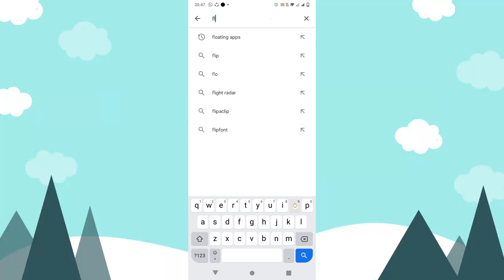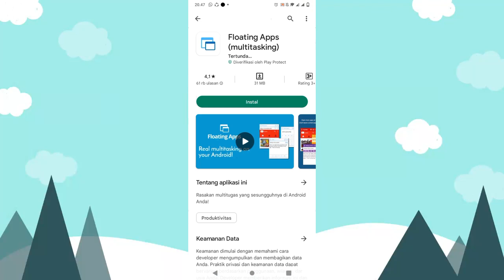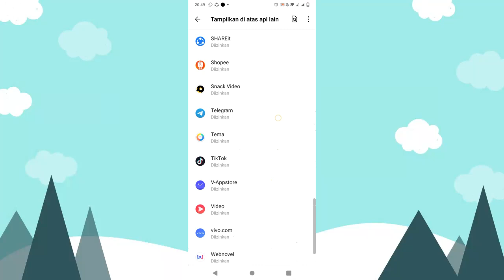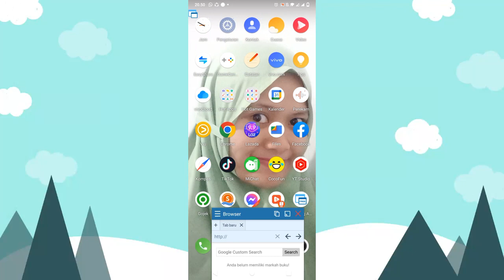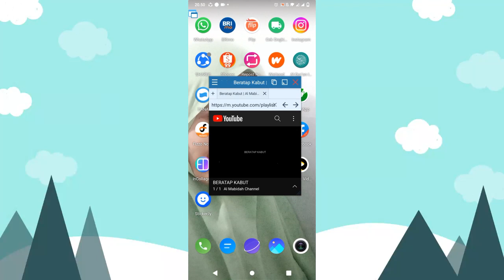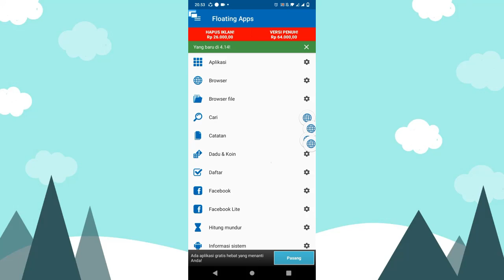CARA KEJAR 4000 JAM TAYANG MENGGUNAKAN HP || MELALUI APLIKASI FLOATING APPS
Berikut adalah panduan cara mendapatkan 4000 jam tayang menggunakan ponsel, menggunakan aplikasi floating apps, silakan disimak dan jangan di-skip ya.

Barangkali butuh jasa jam tayang boleh whatsapp ya, khusus yang serius aja hehe, wa aku di nomor: 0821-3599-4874